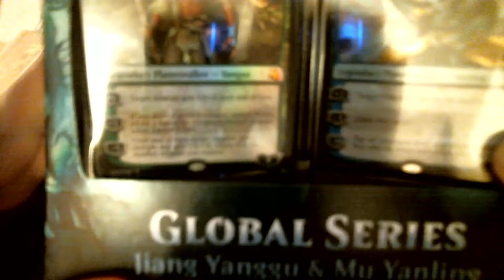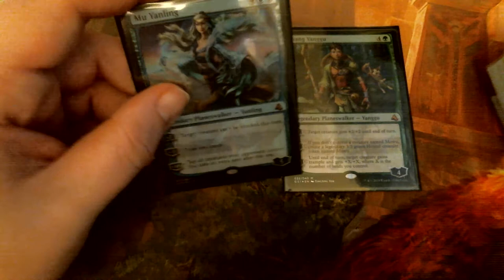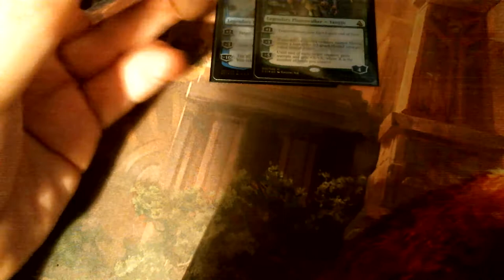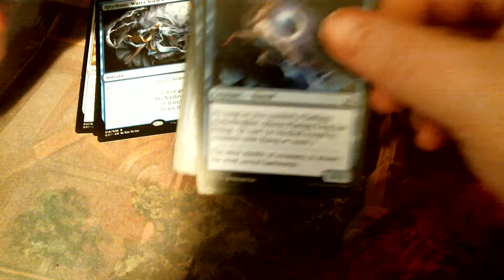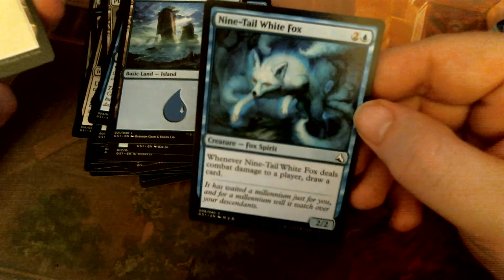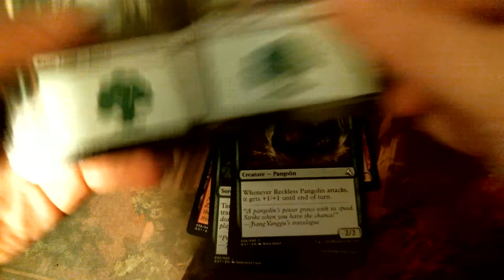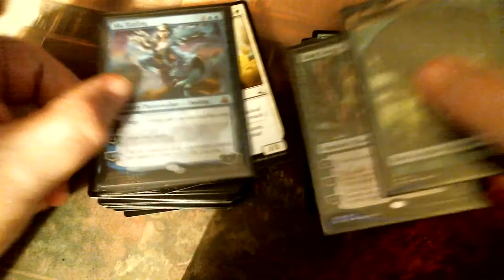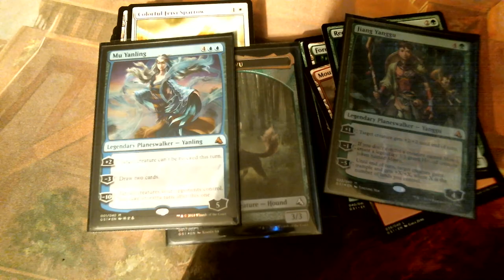Global Series : jiang yanggu & mu yanling . opening and rewview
opening up the global series dual deck for you guys and telling you about how i feel about it as a whole